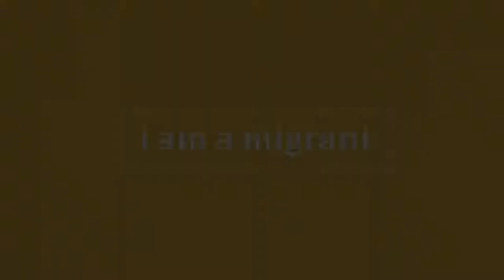I am a migrant - Лаурен Де РУИС ДИАС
"Мой муж говорит, что я не могу называть себя белоруской, пока я не ем сало. Но я чувствую себя белоруской. Я так чувствую".

Это история Лаурен, которая приехала в Беларусь шесть лет назад из-за новой работы ее мамы. По окончанию работы, семья вернулась на Кубу, но Лаурен переехала обратно в Беларусь, ведь здесь у нее появились друзья и своя семья.

Данный ролик был снят в рамках кампании "Я мигрант" (I am a migrant (IAAM)), которая в свою очередь является частью инициативы ООН "Вместе". Данная кампания призвана продвигать разнообразие и инклюзию мигрантов в общество,   формировать позитивное восприятие мигрантов, а также бороться с ксенофобией и дискриминацией с помощью личных реальных историй мигрантов.